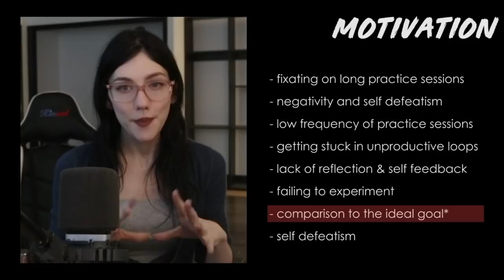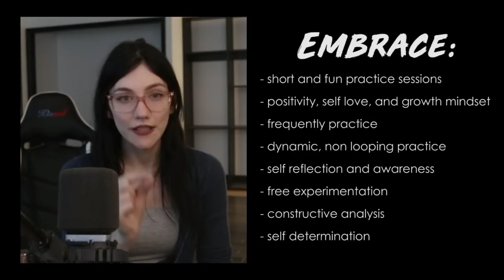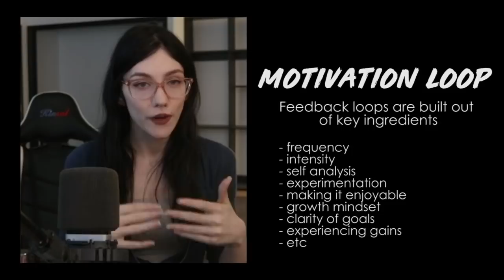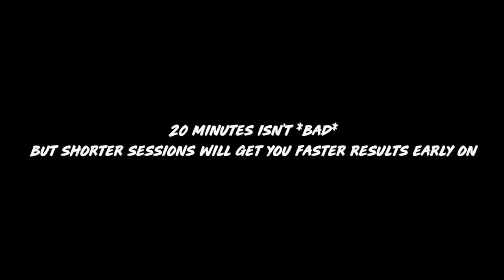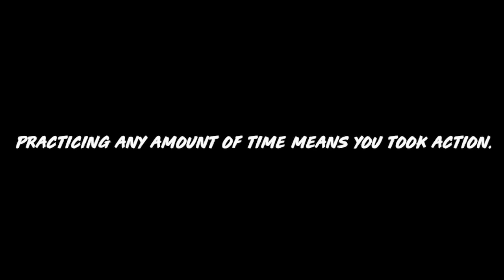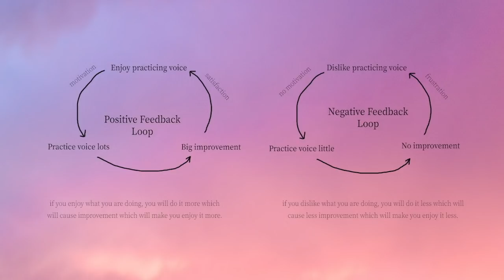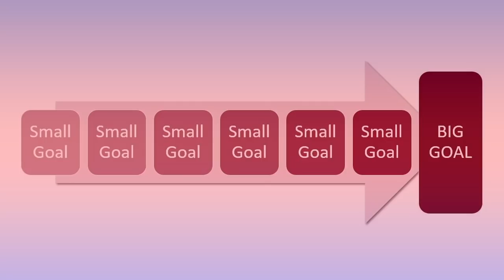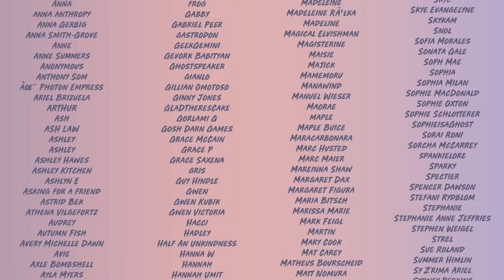HOW TO MASTER ANYTHING: 7 Guidelines of Practice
In this video we discuss the fundamentals of successful practice. Effective practice is by far the most important element to obtaining mastery over your voice. Action is the root of all success and practice is the art of taking action.

Effective practice is less about the specific things you do but more about the mentality and perspective you have while doing things. Practice is an idea you create for yourself. You have the power and freedom to define every aspect of what it means. We have to use this power to design a system which is self sustaining and self stabilizing. To do this we manipulate our perspective on several key elements:

1. The Motivational Feedback Loop
2. The Intensity of Practice
3. The Frequency of Practice
4. Practice Becomes Part of Life
5. Growth Comes from Within
6. Progress and What it Means
7. Experimentation is Necessary

By harmonizing and nurturing these elements, we can generate a self sustaining loop of growth that carries us from our starting point to our goal in a painless, smooth, and enjoyable way. This perspective can apply to anything, not just voice.

Also, this video is my first video ever using a DSLR instead of a webcam. I accidentally recorded it at 1280x720 lol! Expect more significant quality upgrades coming soon! I've got 3 videos I'm extremely inspired by right now but I had to get this one off of my editing desk! Also, this is in my new studio! I'm still setting up lighting and unboxing things but I'm sooo much happier here!

00:00 Intro
00:33 Why?
02:34 Key 1: The Motivational Feedback Loop
04:05 Key 2: The Intensity of Practice
06:48  Key 3: The Frequency of Practice
07:42 Key 4: Practice Becomes Part of Life
09:08 Key 5: Growth Comes from Within
11:45 Key 6: Progress and What it Means
15:32 Key 7: Experimentation is Necessary
16:29 Summary
19:16 Conclusion

warmly,
z